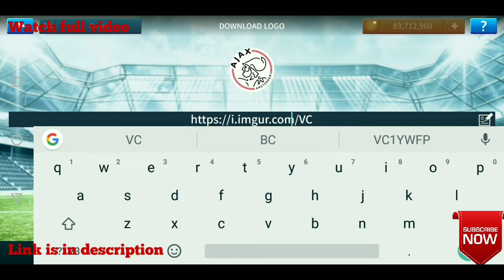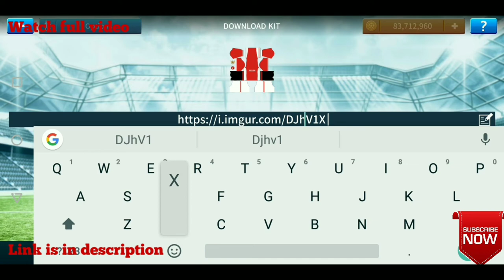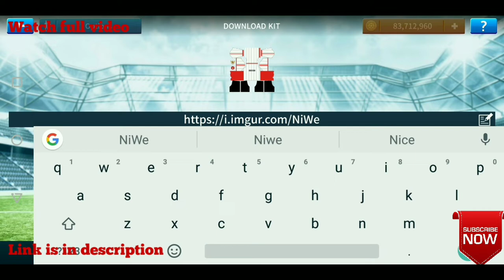How To import Indonesia National Team Kits & Logo Dream League Soccer 2019